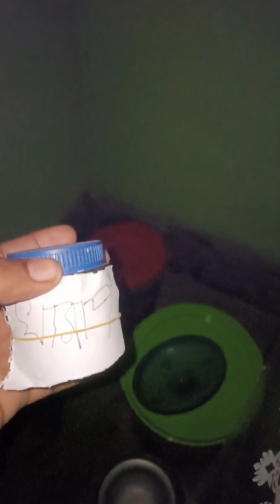negative and positive motivation motivationspeaker ভালো ভালো চিন্তার এবং খারাপ চিন্তার কত পাওয়ার